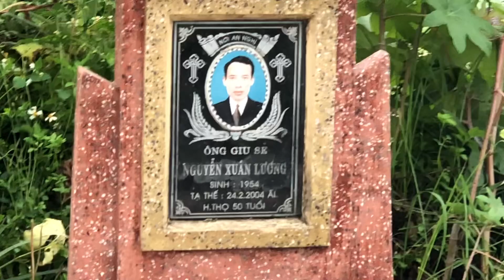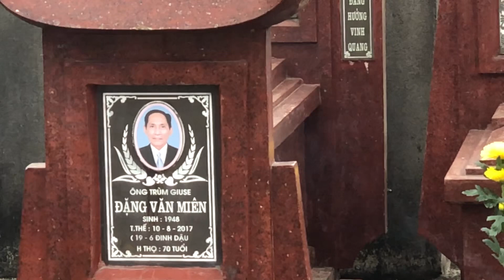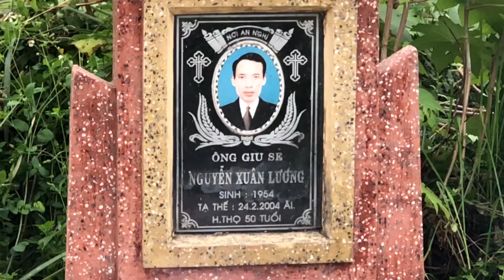Hình ảnh Thánh địa Vĩnh Hằng - Giáo xứ Thuận Thành trong ngày Lễ Kính Nhớ Tổ Tiên Ông Bà Cha Mẹ 2024